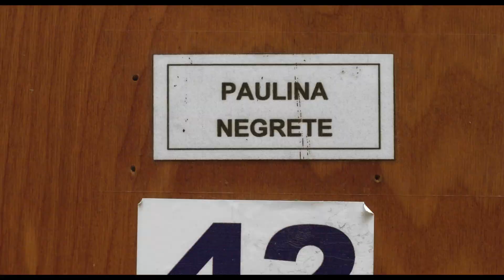アカデミー賞ノミネート！83歳の新人スパイの仕事は老人ホームへの潜入だった！映画『83歳のやさしいスパイ』予告編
2021年度アカデミー賞 長編ドキュメンタリー賞ノミネート！80~90歳のスパイ募集!?人生初スパイの仕事は、老人ホームへの潜入だった！実際の新聞広告から生まれた、笑って泣けるドキュメンタリー『83歳のやさしいスパイ』は7月公開。

本作は、80〜90歳のスパイを募集する不思議な求人に応募した83歳の男性セルヒオが、老人ホームに潜入し、調査を行う過程を捉えたドキュメンタリー。初スパイの仕事に張り切る心優しいセルヒオがいつしか悩み多き入居者たちの良き相談相手となっていく様子を、ユーモアたっぷりに映し出すと同時に、家族と離れて暮らす入居者たちが漏らす本心から、現代の介護施設の在り方を問う作品となっています。

解禁となった予告編は、求人に応募したセルヒオが私立探偵のロムロと面接をしている映像から始まる。

スパイに採用され、潜入捜査の説明を受けるが、スマートフォンを使って音声メッセージを送ることもままならず、ロムロを不安にさせる。老人ホームへの潜入が始まるも、似ている顔の入居者たちの中で、ターゲットとなる依頼人の母親が特定できなかったり、純粋に施設内でのパーティーを楽しんでしまいロムロに叱られたりと、慣れない環境で奮闘する姿がコミカルに映し出される。一方で、面会者が訪れず孤独を感じる入居者に「泣きたければ泣いていいんですよ」と声を掛ける優しい一面も捉えており、チャーミングで思いやりのあるセルヒオの人柄がよく分かる予告編となっている。

かつて私立探偵の助手として働いた経験のあるマイテ・アルベルディ監督は、ホームの許可を得てセルヒオがスパイであるとは明かさずに3か月間撮影。「鑑賞後に、親や祖父母に連絡したいと思ってもらえたら」と語っている。コロナウイルスの流行による老人ホームでの面会制限や介護うつなど、日本でも介護施設の在り方や高齢の家族との向き合い方が問われる今、人と人とのつながりにおいて本当に大切なことを教えてくれる、じんわりと泣けて心温まるドラマタッチのドキュメンタリーとなっている。
『83歳のやさしいスパイ』は7月公開

■［動画］アルツハイマー夫の強烈なボケも笑いにかえる妻／映画『ロング，ロングバケーション』本編映像
■［動画］アルツハイマーのふりをして昔の恋人に会いに行く／映画『43年後のアイ・ラヴ・ユー』特報
■［動画］シリーズ最新作・大型の特別養護老人ホームが舞台／映画『ケアニン～こころに咲く花～』予告編